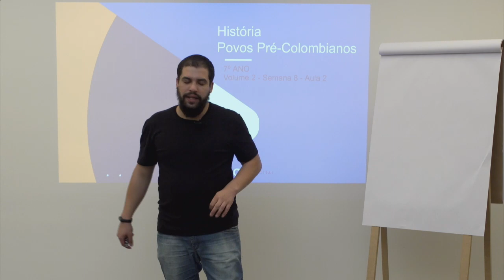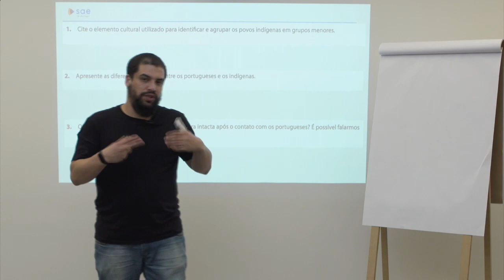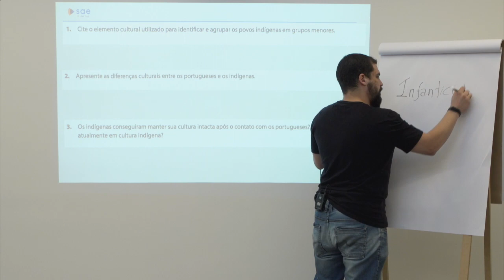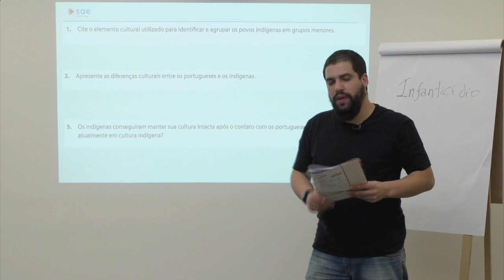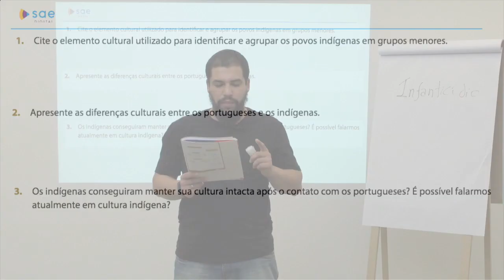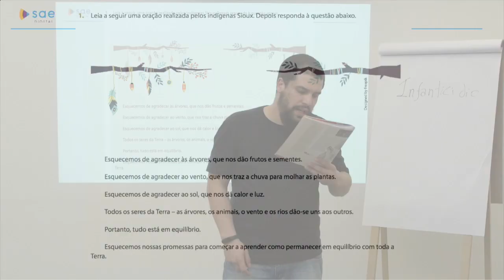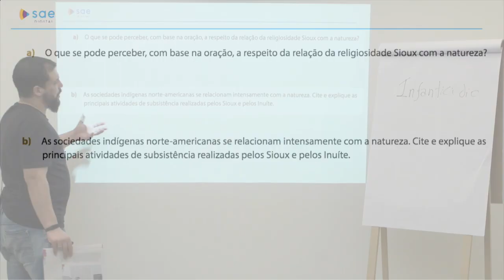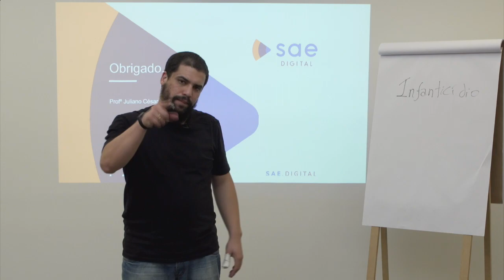7º ano I História I Dia 59